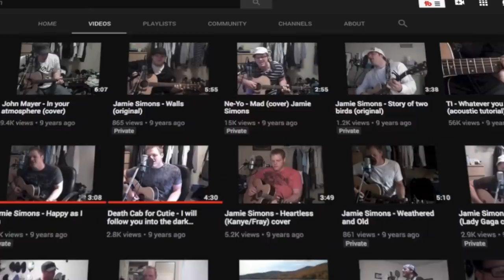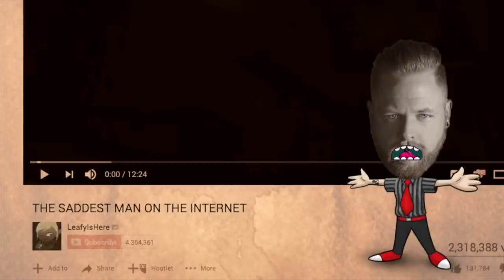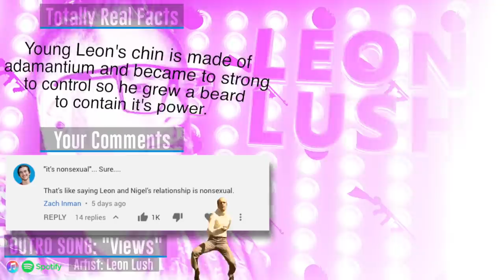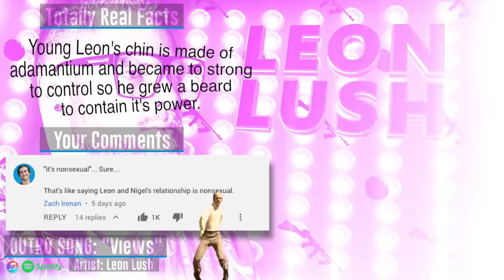My Youtube "Journey"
(Edit, June 2020: In serendipitous timing, it was shortly after I uploaded this video that my "These youtubers are pretending they're dying" series went viral and blew up my channel, helping me cross 1 million subscribers later in December of the same year... what a trip that was. just happy to still be doing this)

10 years on youtube really takes a toll on a man (realistically it was probably the 100 beers I was drinking weekly during my time away from youtube while I was in the band) but my goodness, what a ride it has been... how did I get here?